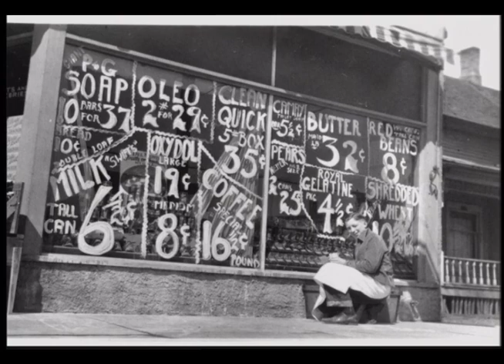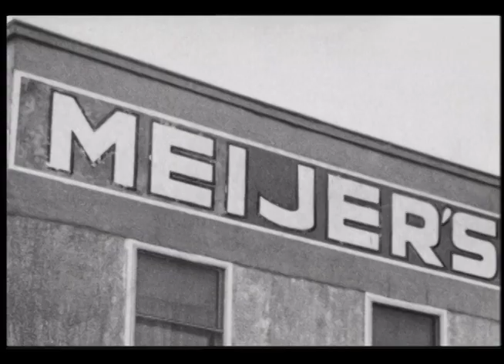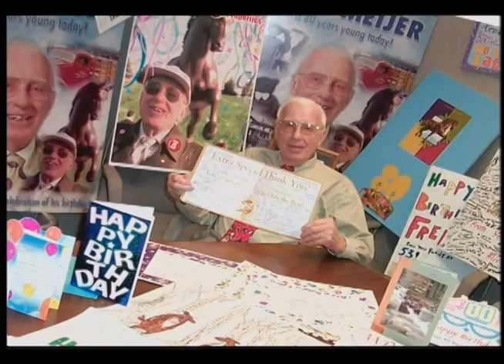Fred Meijer Videos & Photos - In His Own Words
Fred Meijer talks about growing up, growing the Meijer family business, and shares his leadership and life insights. Photo montage at end.

Project Thrifty Video News Release, 2008.